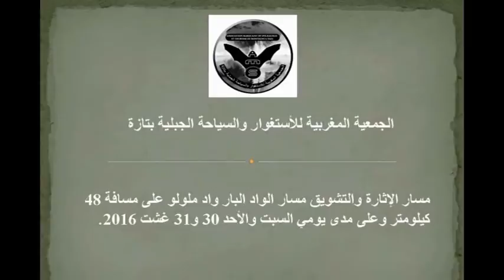EL WAD EL BARED LE 30 ET 31 JUILLET 2016 parti 1